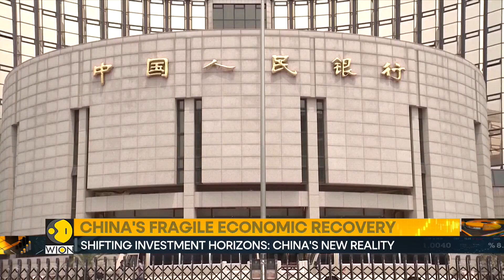Navigating China's fragile consumer price landscape | World Business Watch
China's deflationary pressures persist, highlighting the precarious nature of the country's economic recovery as the year 2023 draws to a close. Economists polled by Bloomberg predict that Chinese consumer prices fell back into deflation in October.